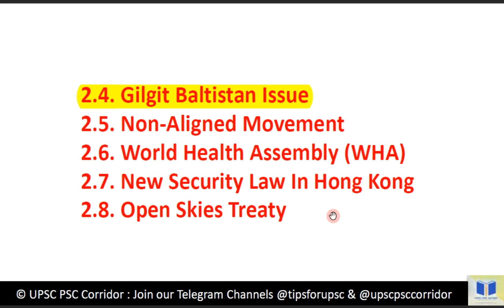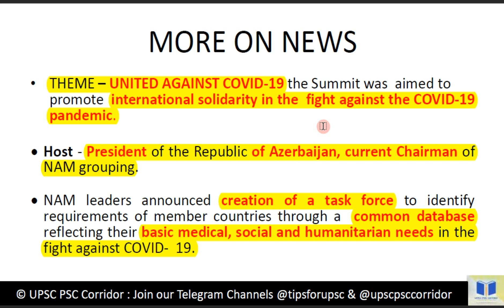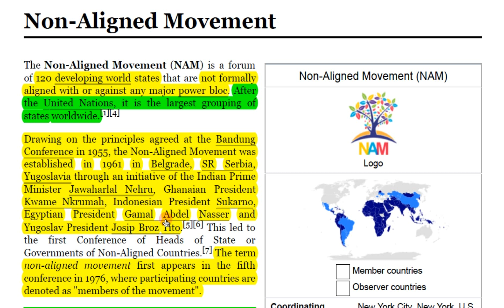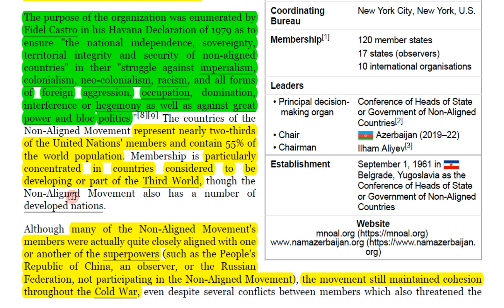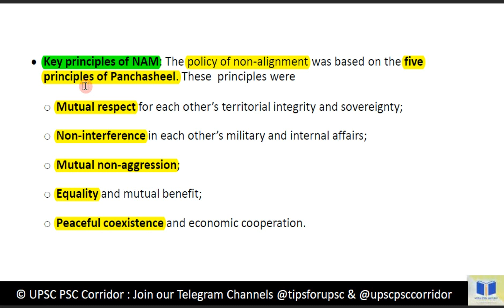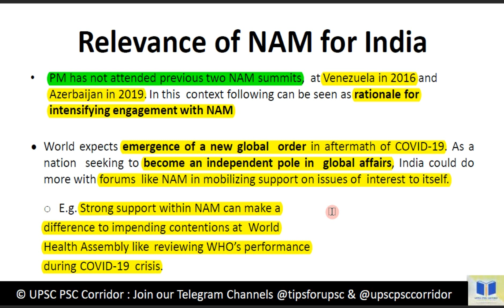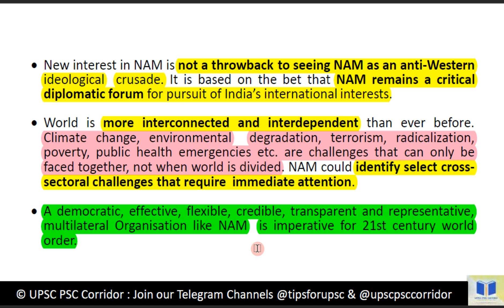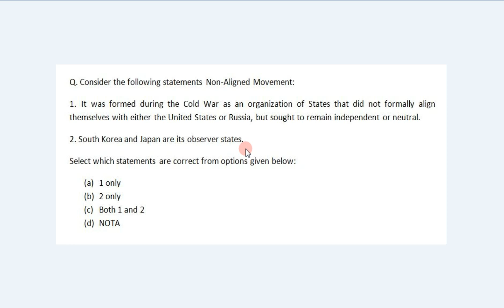VISION IAS May 2020 Magazine Lecture 8 | NON-ALIGNED MOVEMENT (NAM) | UPSC Prelims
0:00 Intro
2:43 Context and More on News
5:43 About Non-Aligned Movement
15:28 Relevance of NAM for India
22:42 Highlights of PM's Address to NAM
26:37 Question

Based on notes made from Vision May monthly magazine.